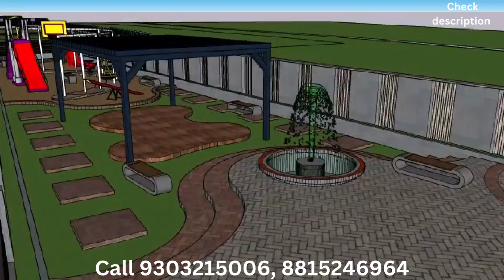Cheapest Plot for sale in Indore | @2700/- only at Rau circle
*Meera Govind Park Colony*

*Loct. : नियर अपना स्वीट्स पिगडम्बर राऊ इंदौर*

* आलीशान मैन गेट
* तीन बड़े बड़े गार्डन
* सिवरेज ट्रीटमेंट प्लांट
* वाटर हार्वेस्टिंग सिस्टम
* सी.सी.टी.वी. कैमरास
* सिक्योर एंट्री

* मैन ए.बी. रोड से 400 मीटर
* अपना स्वीट्स से 600 मीटर
* रिलायंस मॉल से 1 KM
* डी-मार्ट से 1 KM
* राऊ सर्कल से 1.5 KM

Rate- 2600+ other charges